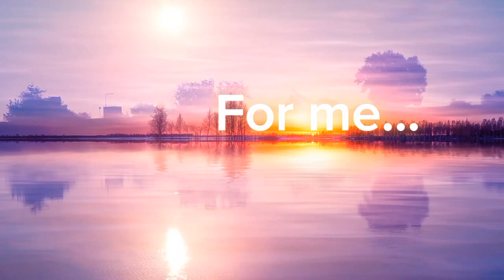BREAKTHROUGH THURSDAYS: Today, Live In Joy!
BREAKTHROUGH THURSDAYS
     CHOOSE TO LIVE IN JOY!

Every time that we are fortunate enough to wake up to a brand new day is  the most beautiful gift; and, it's up to us to live in such a way that  honors THE Most Valuable blessing any living thing can receive.
LIFE!
And... I am recently reminded of the glory of this gift in the receiving of my second granddaughter, Rwby, on April 12, 2023.
How PRECIOUS is that?
The Gift of Life🎁
And, more...
I am even more deeply impacted by that gift; because, there were many many years of dark, suicidal, grief, heartbreak, and despair that I had to fight my way through to be here today, to be Who I Am today.
Today, I implore you...
If you live in the darkness and  truly, desperately, Want OUT, and the traditional methods you've been trying for years just don't seem to work...
I can help; and, you can get results so fast, if you Really WANT to change.
Nobody should have to stay in their brokenness if I can help them break through, break free, overcome, and Rise above it.
And, get signed up for a FREE 30-Day Subscription to my email video and discussion series "Rise Above".
Sign up for a free "Fitting Room Session". Let's chat and get to know each other a little bit.
While you're there, you can sign up straight away for my 1:1 coaching program, "The Mirror Of Truth🪞", so we can get you Overcoming, Rising Above, and Alive again.

Coach Jason Welch at Overcomer Coaching

PSS: Catch up on the rest of this week's theme...
Here⬇️
And keep watching for more.

God bless us, Every One!
Amen!

Until tomorrow...
Stay Unstoppable, Unshakable, Unbreakable!
You are Blessed and Highly Favored!